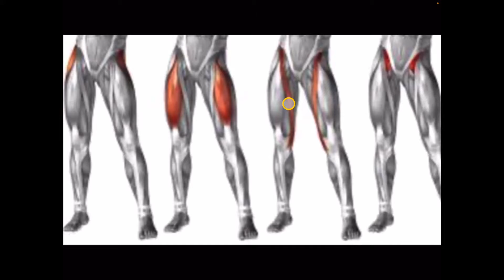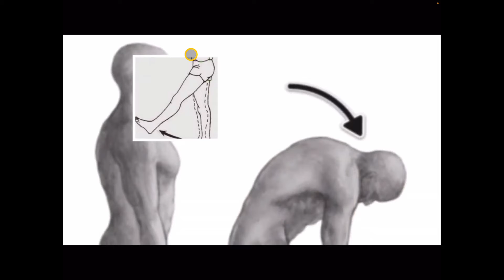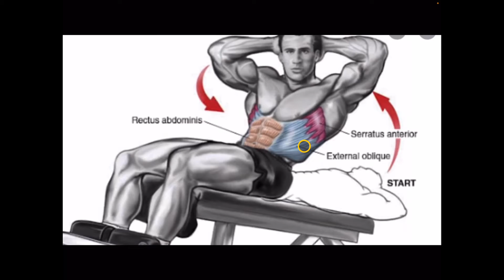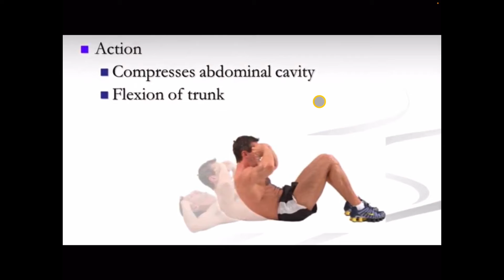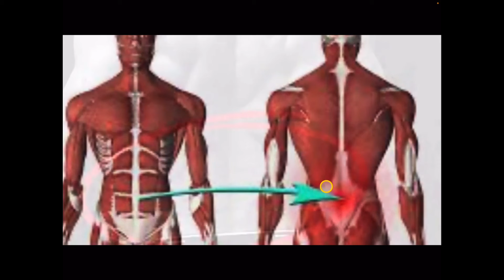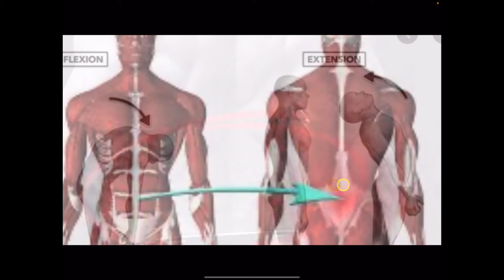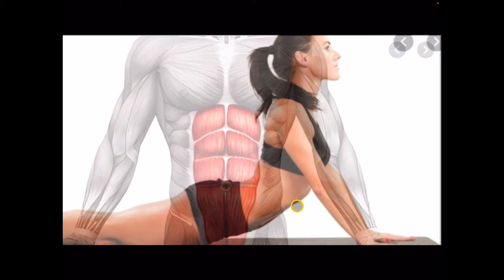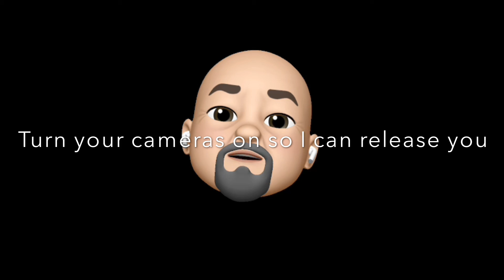Core lesson part 2 Oct 23rd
Support video lesson for Core lesson part 2 Oct 23rd